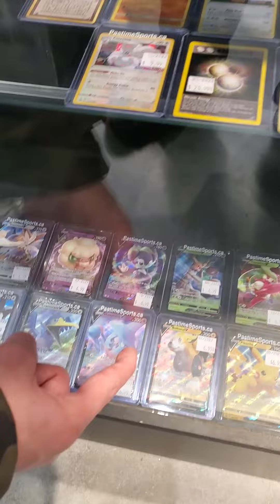Black Friday Christmas Shopping Vlog!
This was our very first Vlog everyone, hope you enjoyed were planning to do more vlogs in the future.